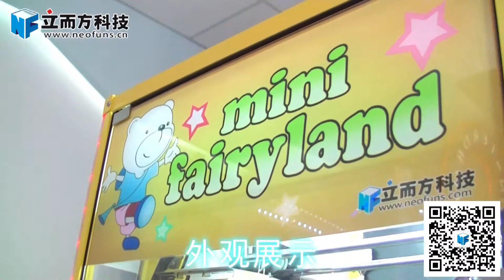Mini Fairy Land_Claw Crane Game Machine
Neofuns Amusement Equipment Co., Ltd.: A 15 years R&D factory with 15000m2 factory, 205 staffs, 4 companies, 5 offices, etc..
Main Products: All Coin Operated Game Machines.